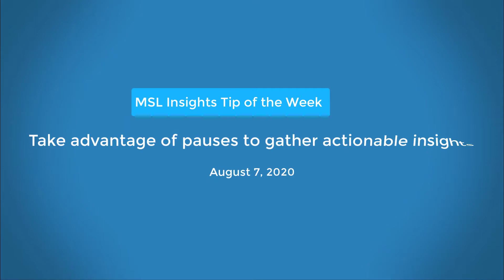Aug 7, 2020 MSL insights tip of the week: Take advantage of pauses to gather actionable insights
MSLs that are great conversationalists tend to gather the best insights. This is because they are skilled at getting the HCP to feel comfortable and open up. One technique to encourage HCPs to share more details is to introduce pauses.

Pausing encourages the HCP to speak up (in order to end to the pause in some cases!) and share their thoughts. In addition, pausing aids in comprehension of the message the MSL is trying to convey, encourages the MSL to actively listen, and builds trust.

The more MSLs introduce pauses in their conversations the more natural it will feel and the better the insights will be!